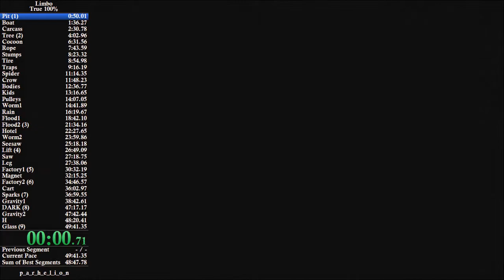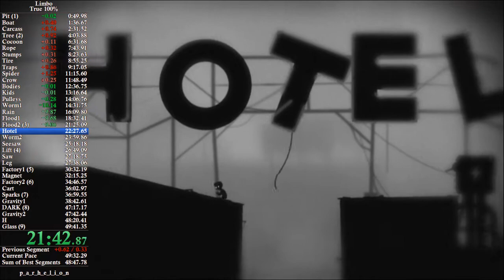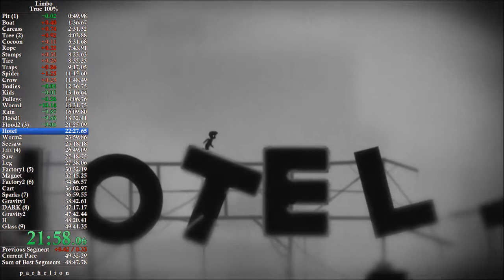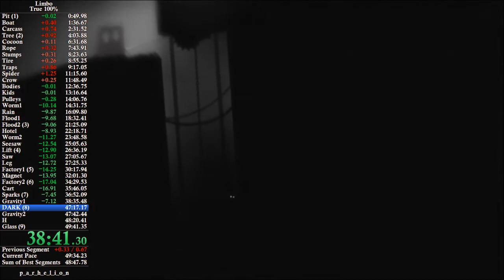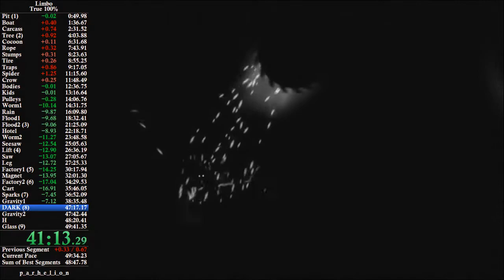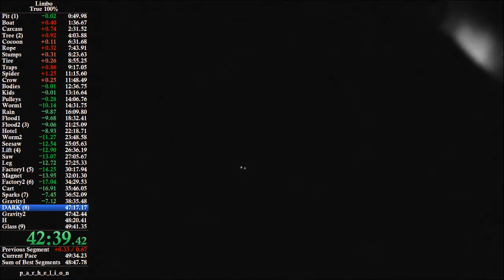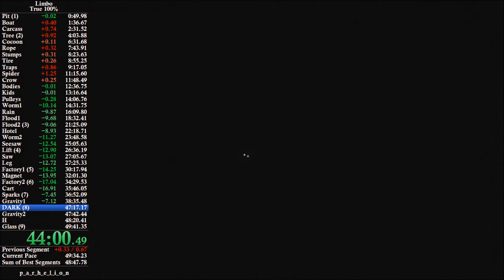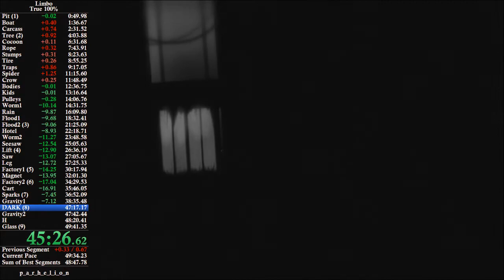Parhelion Limbo True 100% 49:30 [WR]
49:30 is my PB for Limbo Speedrun True 100% (25 Feb 2018).